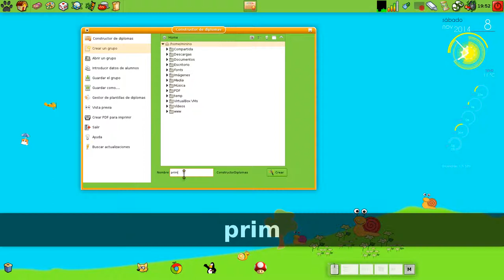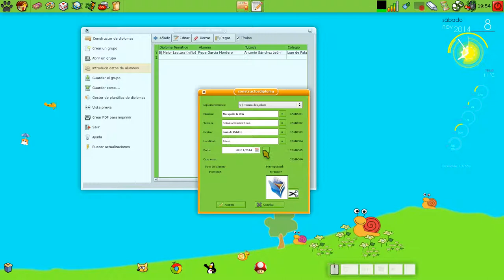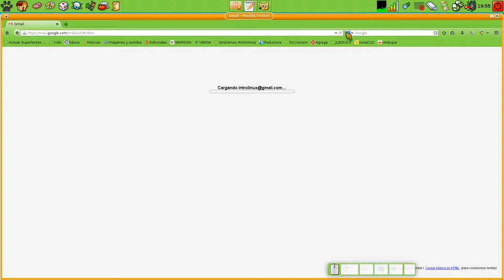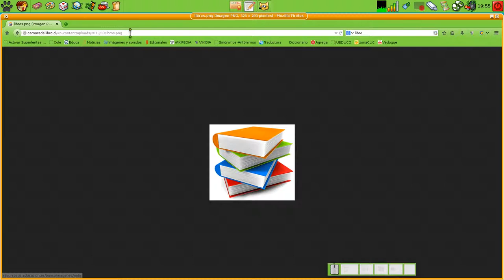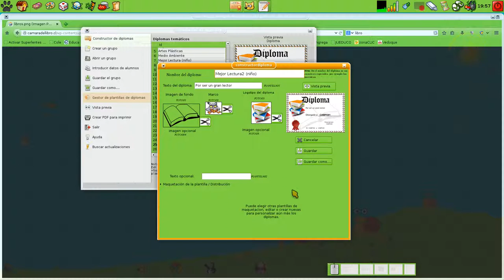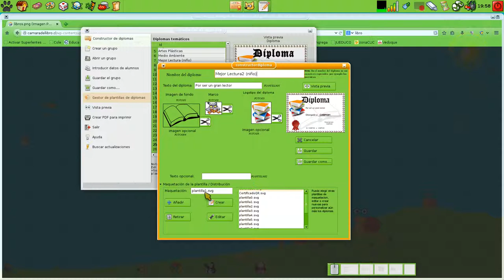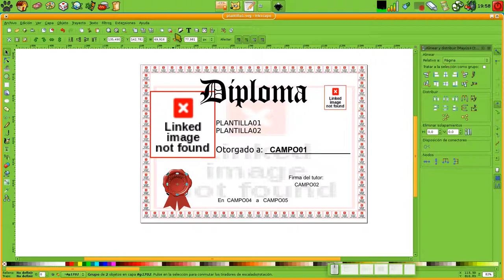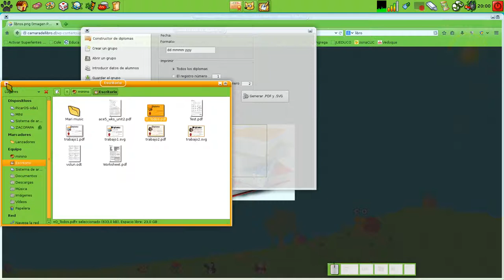Hacer diplomas en PicarOS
Videotutorial para hacer diplomas en PicarOS.